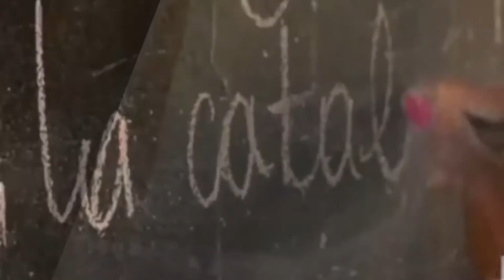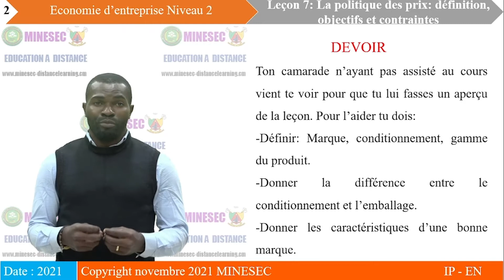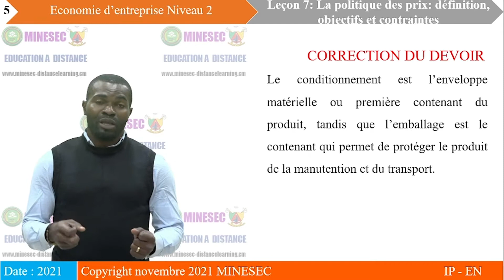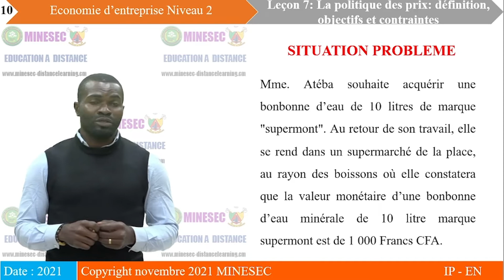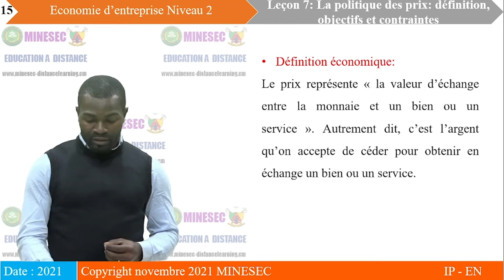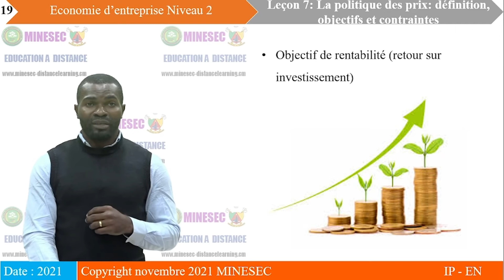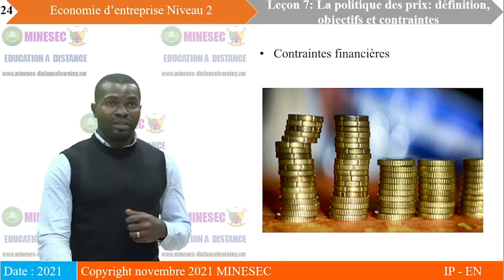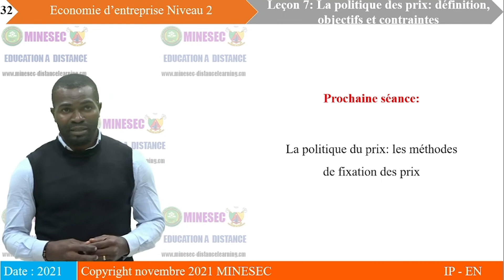IP-EN EE Niv2 Leçon 7 la politique du prix définition objectif et contraintes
EE Niv2 Leçon 7 la politique du prix définition objectif et contraintes